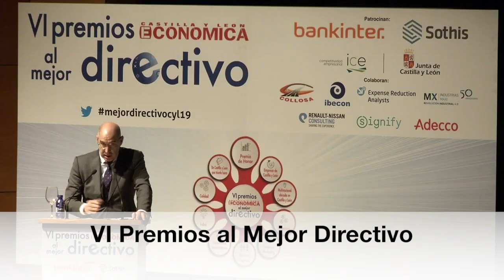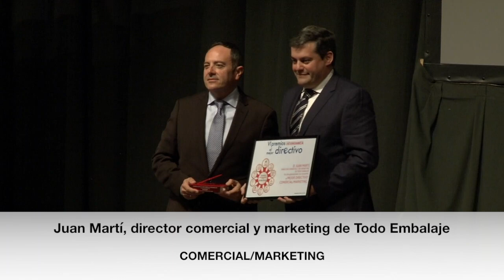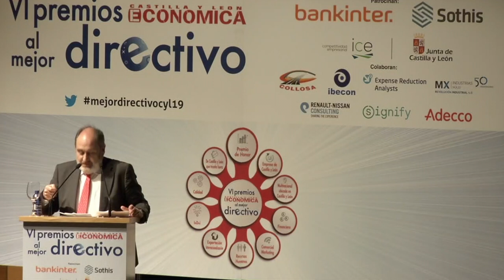Gala de entrega de los VI Premios al Mejor Directivo de Castilla y Léon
Carlos Martín Tobalina, viceconsejero de Economía y Competitividad de la Junta, destacó el compromiso y la lealtad de los ejecutivos de la comunidad autónoma con su tierra, en el acto de los VI Premios al Mejor Directivo, convocados por la revista Castilla y León Económica con el copatrocinio de Bankinter, Sothis y el Instituto para la Competitividad Empresarial (ICE) y la colaboración de Collosa, Ibecon, Expense Reduction Analysts, Industrias Maxi, Renault-Nissan Consulting, Signify y Adecco, al que asistieron alrededor de 600 personas.